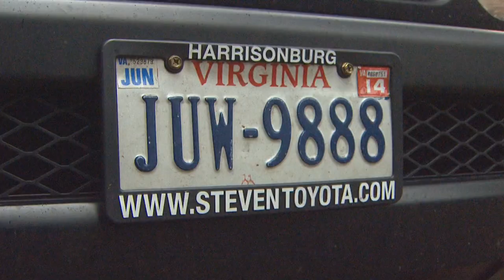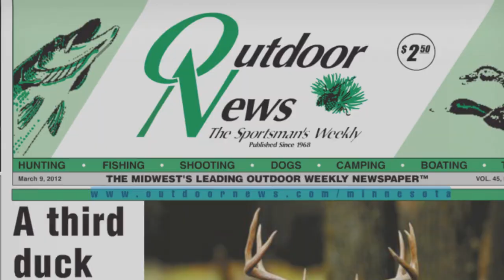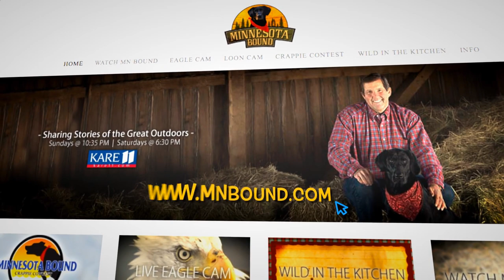Minnesota Bound | Muskie on the Fly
* Muskie on the Fly (2-parts)
* Outdoor News Op-Ed: 2014 Pheasant Roundup
* Wild in the Kitchen: Duck Flat Bread Pizza
* Classic: Chisago Fall Fishing
MNB 716